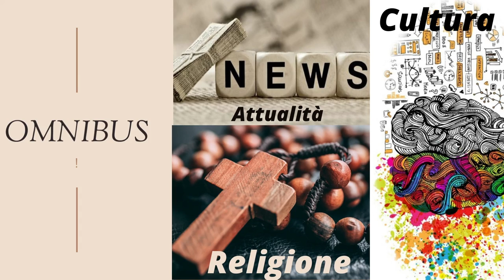Omnibus: Ines Raisa Fortunato intervista il Dott. Dario De Lisi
49ª Settimana Sociale dei Cattolici Italiani: Taranto e poi? Conosciamo le buone pratiche scelte a Taranto per "il Pianeta che speriamo".
Ines Raisa Fortunato ha intervistato il Dott. Dario De Lisi, responsabile commerciale e marketing della Masseria Frutti Rossi di Castellaneta (Taranto).